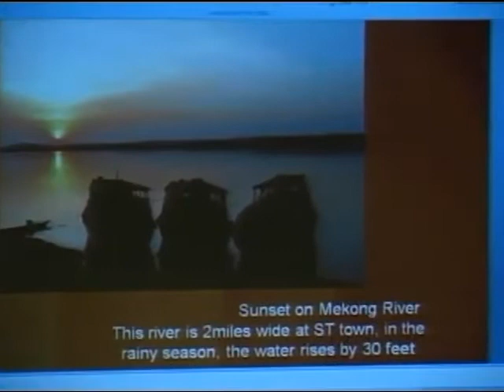Improving the Lives of Women and Girls in Rural Cambodia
Keynote Address: Improving the Lives of Women and Girls in Rural Cambodia
Nguon Chantha, Director, Stung Treng Women's Development Center
Introduction and Ending Remarks: Sten H. Vermund, M.D., Ph.D. and The Rev. Ann Boult Walling, Mekong Blue

Vanderbilt Institute for Global Health
2011 Tennessee Global Health Forum
February 23, 2011
Vanderbilt University

The Tennessee Global Health Forum is a one-day conference that brings together people from the Mid-South actively engaged in initiatives that directly impact the health and well-being of local and global communities. The forum aims to promote best practices and collaboration, and engage participants in exercises that lead to new ideas and approaches in problem resolution through holistic program planning and coordination.

This year's forum addresses the complex interconnectedness of a broad range of issues that contribute to poverty and poor health. Human, animal and environmental health, education, nutrition, water and sanitation, and economic opportunities, are commonly addressed in isolation. In order to successfully overcome cultural and physical barriers to health care, each must be considered as a contributor to overall well-being, and integrated into comprehensive intervention models.